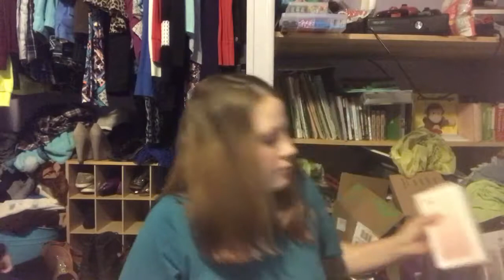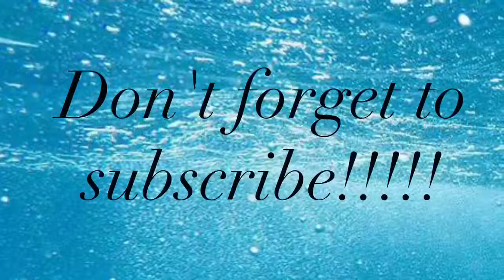What I got for Christmas from my hubby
Yes I know it’s early but I got it early and won’t be getting one from my husband for Christmas!

In no way shape or form am I bragging or just trying to show off I’m trying to let y’all see what I got as an early Christmas present from my hubby!

Will be soon getting a what’s on my iPhone up on my channel!

Editor- iMovie

Music- playful and simple from imovie